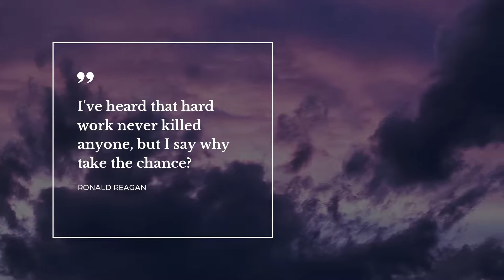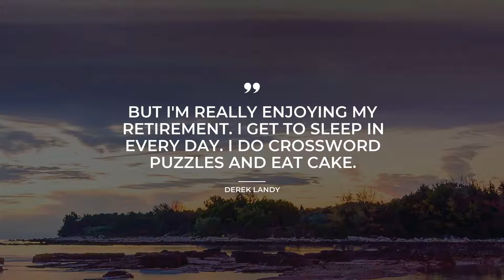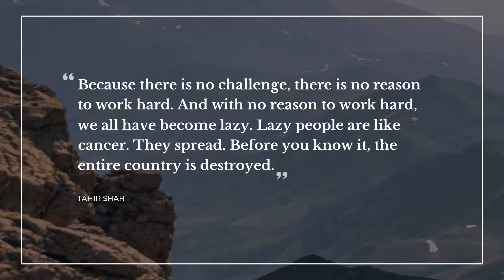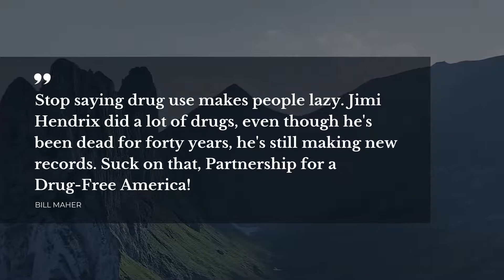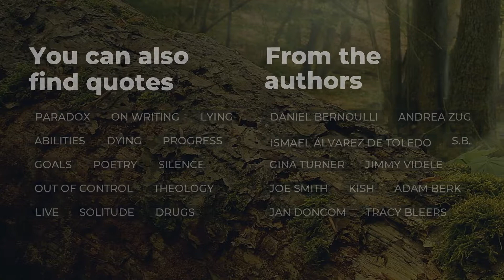Best 20 Quotes about Laziness | Daily Quotes | Amazing Quotes | Good Quotes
Learn 20 first-rate quotes about Laziness collected by Daily Quotes brainies. This video contains quotations by such bright minds as Tchaikovsky, Charles Baudelaire, Kim Hubbard.
You can find the full list of quotes in video description below.

Life sayings and quotes add a certain flavor to all your actions. Each of the outstanding quotes about Laziness in this video will change your ways of living and thinking by changing your attitude towards Laziness. Our superb quotes will bring inspiration and let you view your daily tasks in a different light.

If you want to keep the quotes you like about Laziness, simply copy them from the description below and use as status quotes for Skype / Tinder / Instagram / WhatsApp / Snapchat / Facebook to impress Make space for the most notable real life quotes about Laziness on your Tinder / Facebook / Instagram / Skype / Snapchat / WhatsApp page or simply add them to your desktop notebook.

Top 20 finest quotes about Laziness:

1) Inspiration is a guest that does not willingly visit the lazy.
 ― Tchaikovsky

2) I've heard that hard work never killed anyone, but I say why take the chance?
 ― Ronald Reagan

3) We revel in the laxness of the path we take.
 ― Charles Baudelaire

4) i have no point in procrastinating any longer.
 ― Flora Rheta Schreiber

5) Sloth makes all things difficult, but industry all easy; and he that riseth late must trot all day, and shall scarce overtake his business at night; while laziness travels so slowly, that poverty soon overtakes him.
 ― Benjamin Franklin

6) knowledge without application is like a book that is never read' Christopher Crawford, Hemel Hempstead.
 ― Christopher Crawford

7) But I'm really enjoying my retirement. I get to sleep in every day. I do crossword puzzles and eat cake.
 ― Derek Landy

8) The laziness of adolescence is a rehearsal for the incapacity of old age.
 ― Idries Shah

9) It is not the dream of what you're feeling laziness, if not, the sleep of exhaustion.
 ― Edmundo de Amicis

10) Lazy people live lonely lives.
 ― Habeeb Akande

11) God protect me from the lazy, selfish and ungrateful.
 ― Habeeb Akande

12) Because there is no challenge, there is no reason to work hard. And with no reason to work hard, we all have become lazy. Lazy people are like cancer. They spread. Before you know it, the entire country is destroyed.
 ― Tahir Shah

13) The taste of your life depends on the spices you used to brew it. Add laziness to it and it becomes bitter as the bile; put a cube of good attitudes into it and you will lick your lips more and more due to its sweet taste.
 ― Israelmore Ayivor

14) Users of clichés frequently have more sinister intentions beyond laziness and conventional thinking. Relabelling events often entails subtle changes of meaning. War produces many euphemisms, downplaying or giving verbal respectability to savagery and slaughter.
 ― Patrick Cockburn

15) Intellectually curious men become generalists. Intellectually lazy men settle for being specialists.
 ― Mokokoma Mokhonoana

16) There is a great volcano sleeping in every laziness!

17) Stop saying drug use makes people lazy. Jimi Hendrix did a lot of drugs, even though he's been dead for forty years, he's still making new records. Suck on that, Partnership for a Drug-Free America!
 ― Bill Maher

18) Some folks can look so busy doing nothing that they seem indispensable
 ― Kim Hubbard

19) Retro is a symptom of a generation that is too lazy to innovate.
 ― Mokokoma Mokhonoana

20) It all starts with you, and that which never starts, also finishes with you.
 ― Anthony Liccione

The brightest life experience thoughts about Laziness follow our channel with the most widespread database of quotes for the major life events. Daily Quotes is your main inspiration source!

Our motivational quotes include not just wise words from real life thinkers, artists, writers, poets, or businessmen. Here you will also find quotes from the finest books.

What's your favorite quote from the video? Have anything better to say about Laziness?